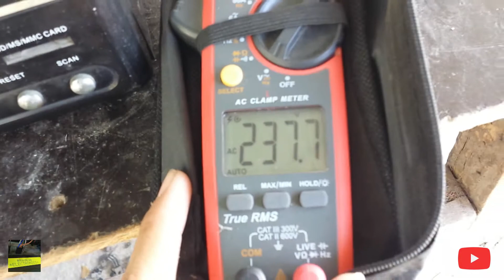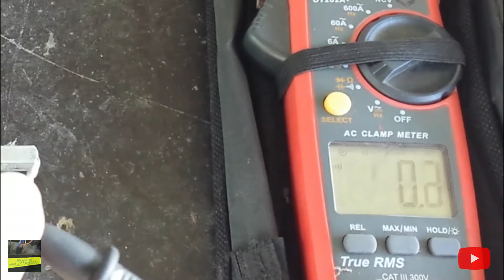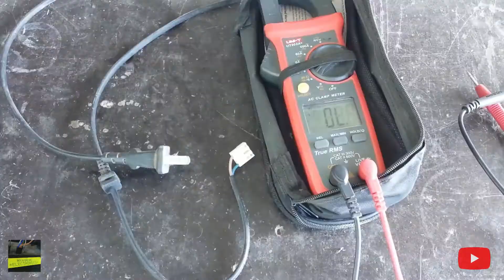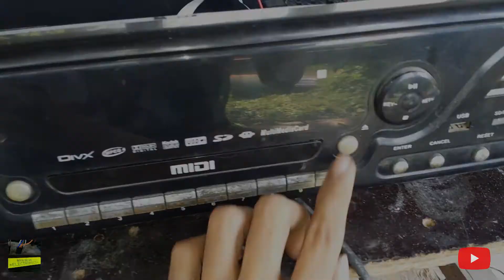ACE dvd (no power) | How to Check (TL431A) programable shunt resistor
at ito pa yung mga previous video na inupload ko guys at paki support po